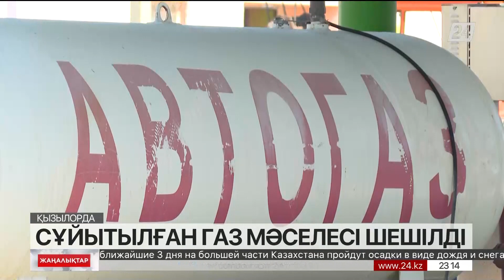Қызылордада сұйытылған газ мәселесі шешілді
Қызылордалық кәсіпкерлер сұйытылған газға тиісті мөлшерде қол жеткізе алмаған.